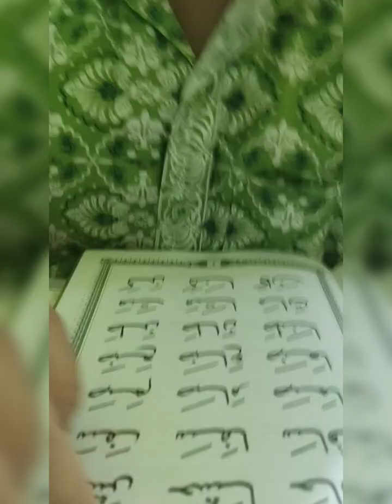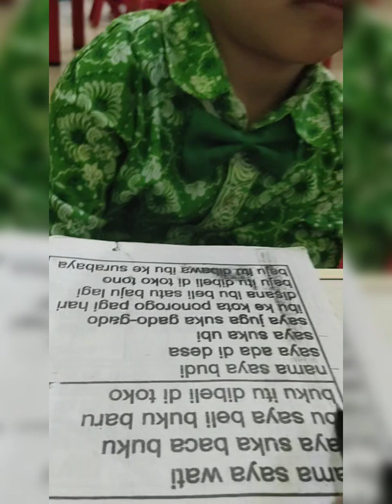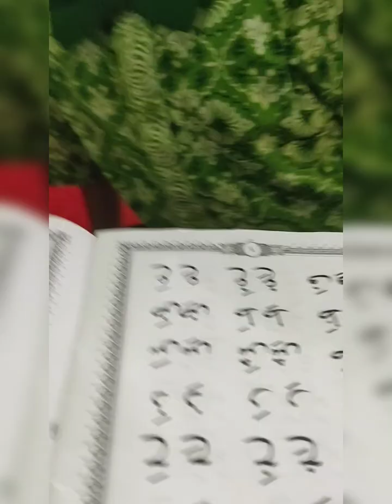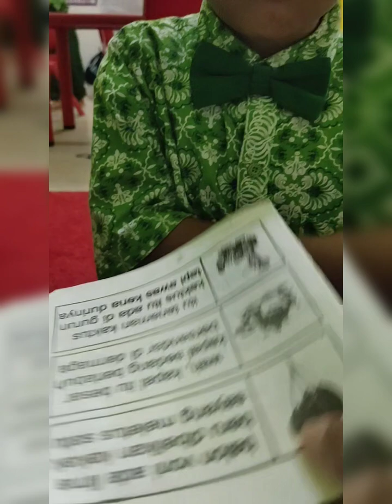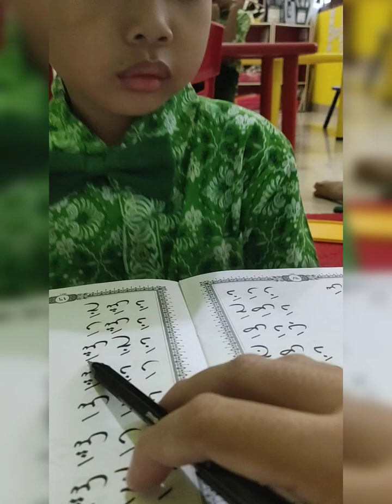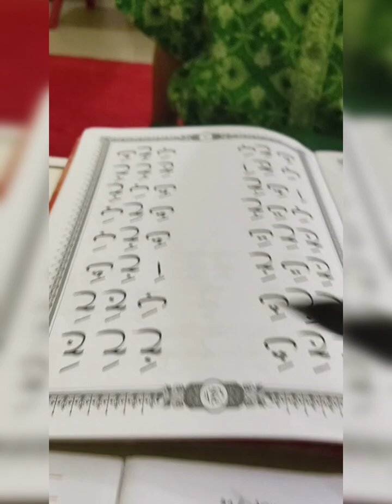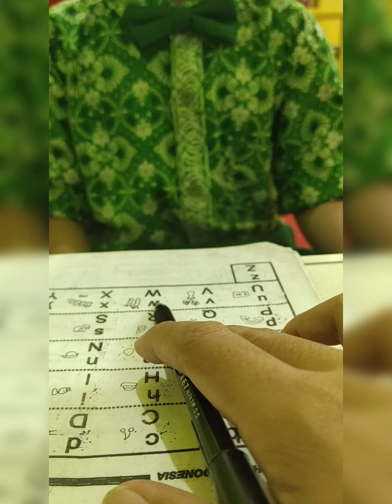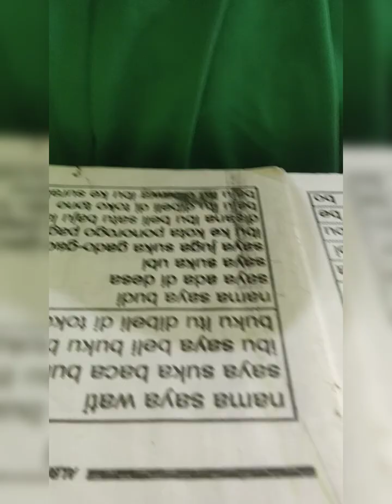TTQ Surah An Naba - Murojaah - Jurnal Membaca - Kamis 09 Ags 2024